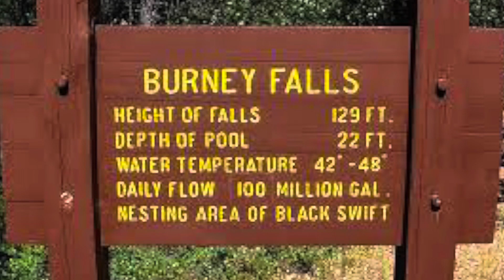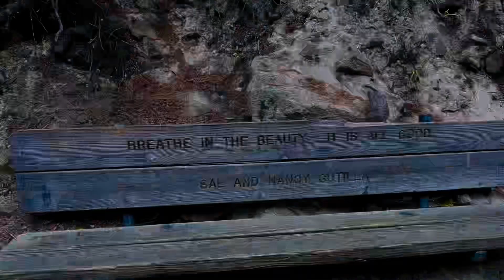Burney Falls Mt. Shasta, CA 2023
An absolute MUST!! These falls are magical  and it’s a quick loop around hike giving you different views of the falls